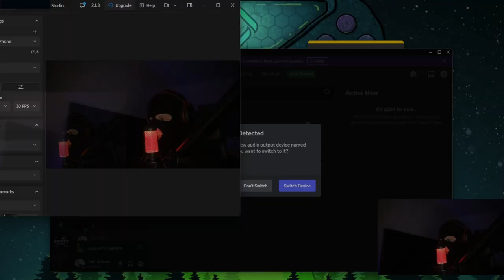ROAD TO CHALLENGER EP. 18 | League of Legends